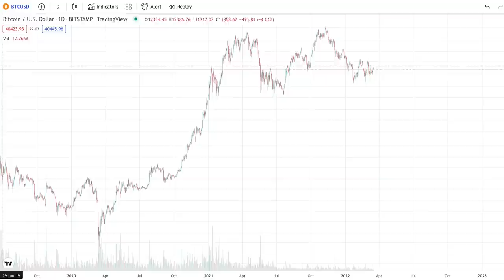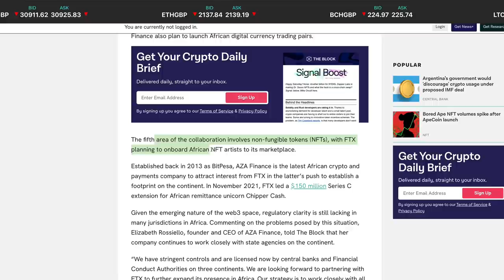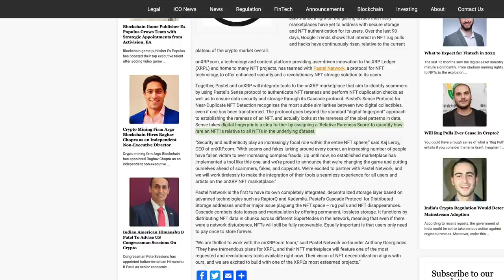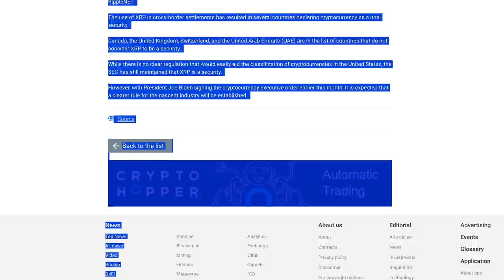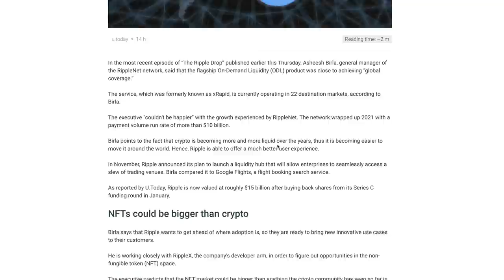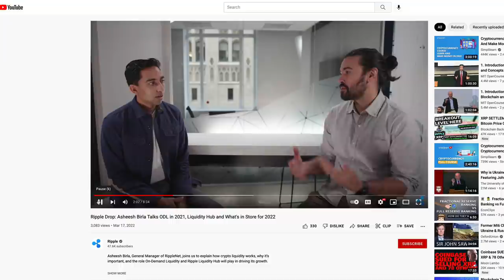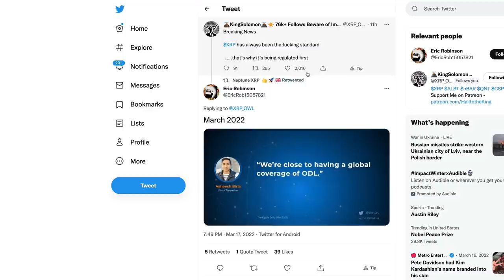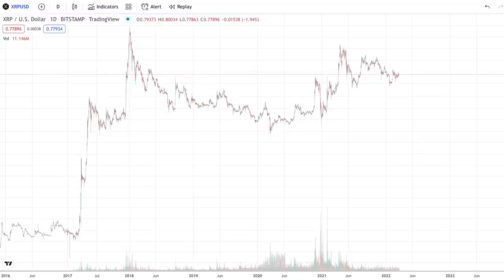Ripple & XRP Are Close To Having Global ODL 🌐 Coverage - Are SWIFT Payments Down By 17% Or 92%?!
rs7qqcPuuN6E2LGtFbwAKBuGM83hdzP4ER

bc1q8zamhnwczhd3ywe3yztpsgrw0csqvpsnfvexwg

0x882f4a16beEDA3bbCF14B93783495f9af893b751

RFFUJTCHYB7DHM2VLG5DJDXLP5CKLH4D5XMO4TBNYKMAOL5OVHPSC7QTW4